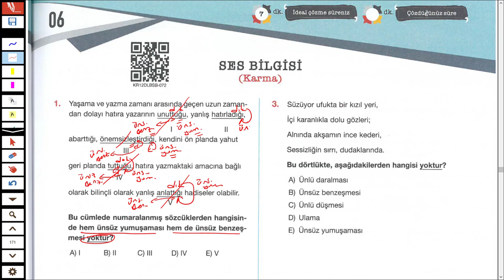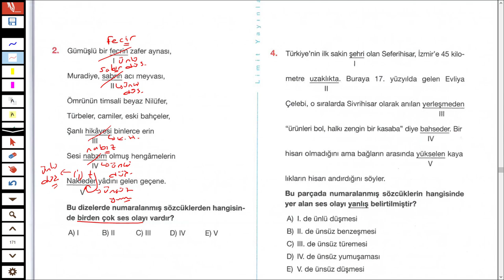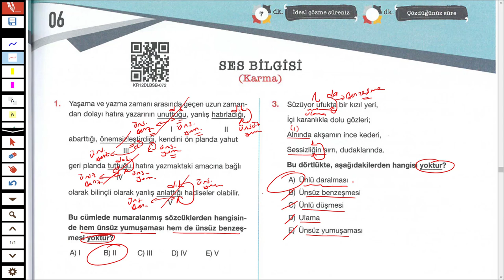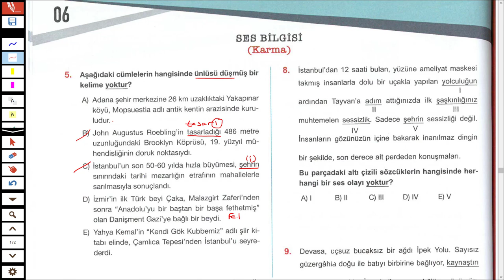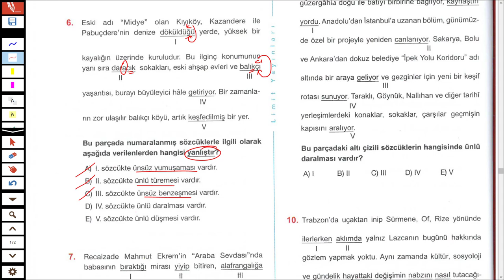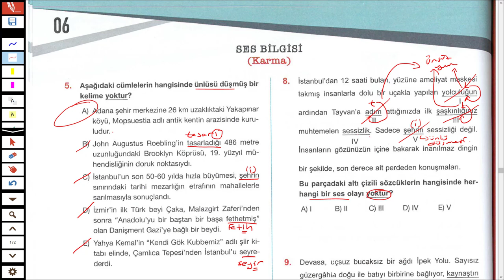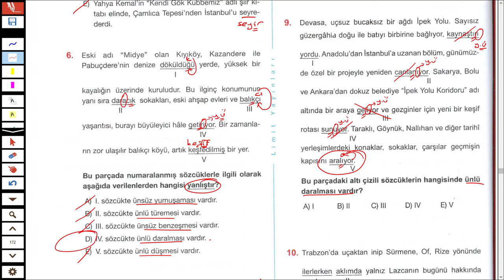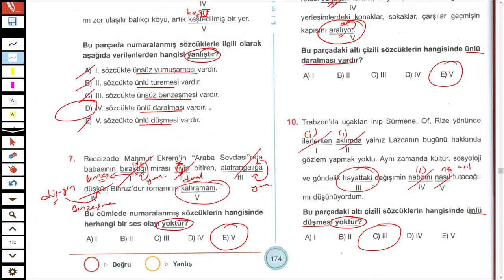LİMİT YAYINLARI - LİMİT KRONOMETRE DİL BİLGİSİ SB - SES BİLGİSİ TEST 06